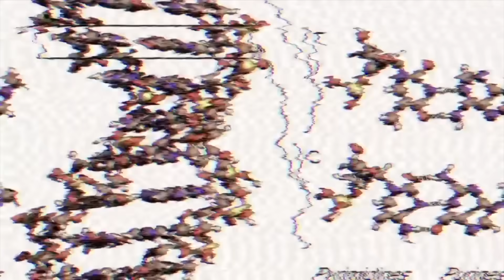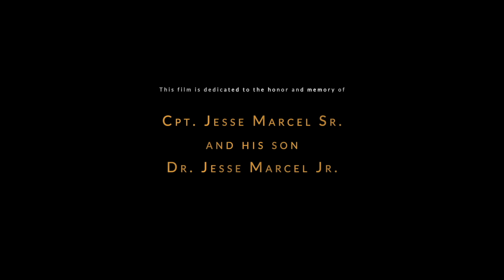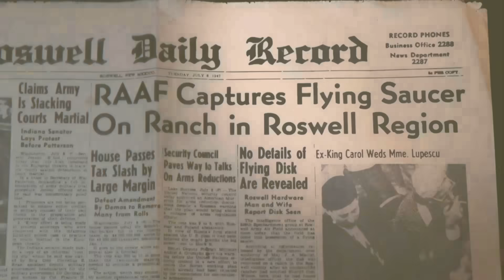THE ABDUCTION PHENOMENA!!